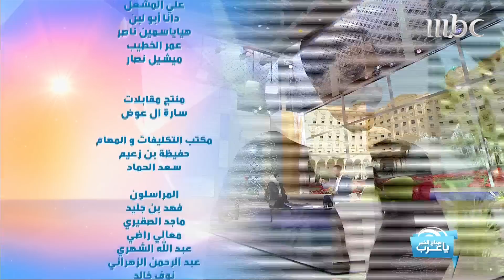شروط يمكن أن تضعها المرأة في عقد الزواج